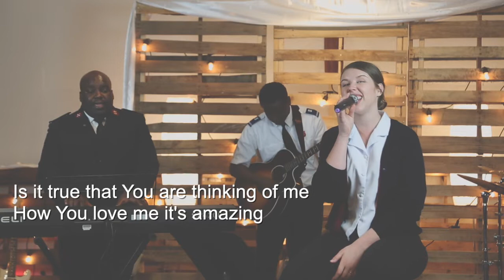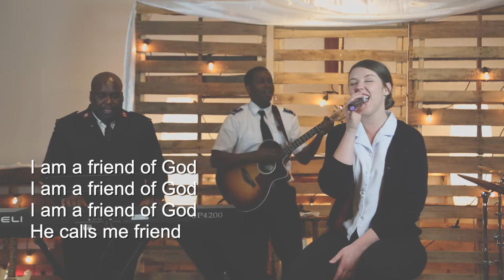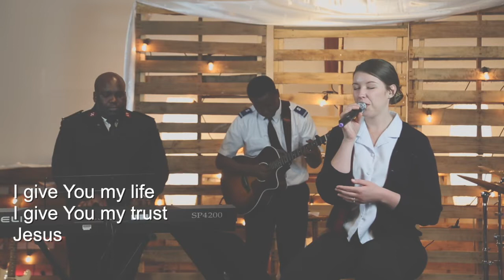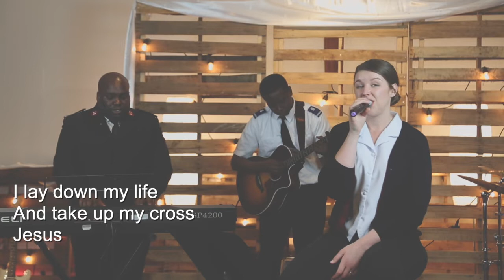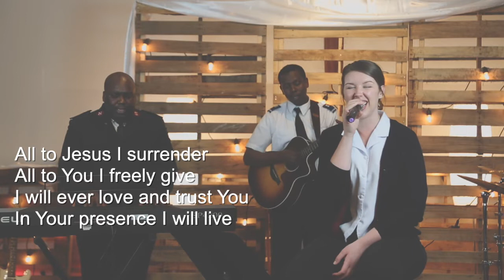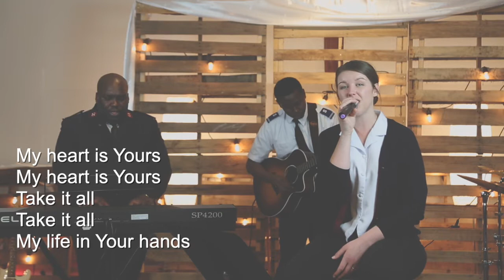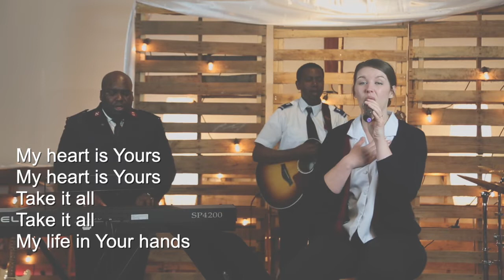The Salvation Army of the Carolinas, Mother's Day Worship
Join us as Salvation Army churches across North and South Carolina come together this Mother's Day for Sunday worship. The message is being brought to us by Lieutenant Derrick Smith from Henderson, NC.

ps. Remember to call your mom today.